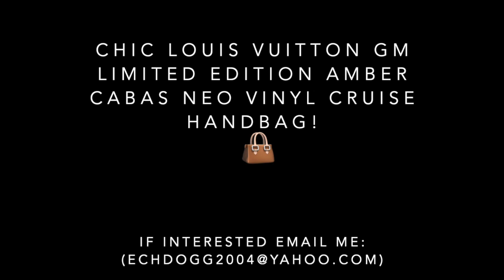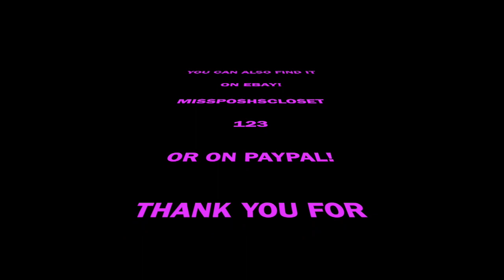CHIC LOUIS VUITTON GM LIMITED EDITION AMBER CABAS NEO VINYL CRUISE HANDBAG!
This chic LOUIS VUITTON GM limited edition amber cabas neo vinyl cruise handbag is pre-loved. This bag is in great shape it does have a water spot or a dot of some sort on the front right side. The date code is posted. The bottom is in good shape. The dual rolled handles are also in good shape. The vachetta leather shows a nice patina. It comes with LV handbag, key couchette, two sets of keys & dust bag only. These pictures were taken by myself. I do not work for Louis Vuitton. I am an independent experienced investor. You can also find this bag in my e b a y store (Missposhscloset123) Thank you for your time & interest! 💋